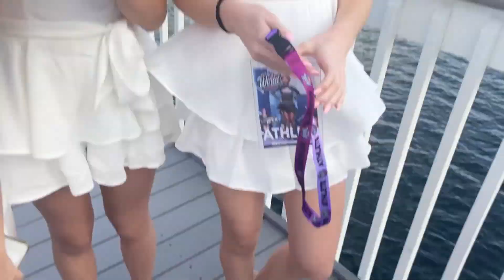All star worlds 2022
All teams level 1-5 from rebels got to all star worlds in Orlando Florida for there last comp of the season!!!